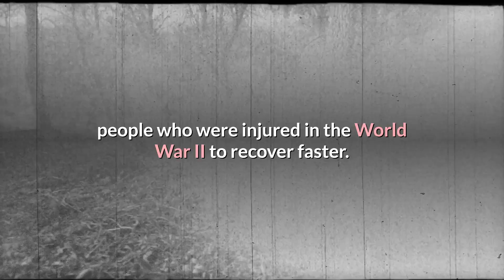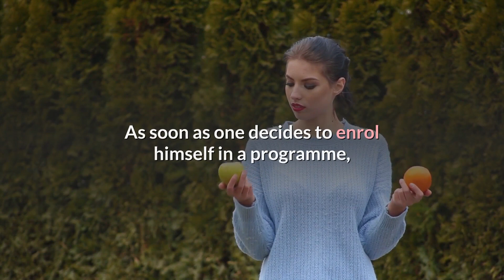What Beginners Should Know About Pilates Fitness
Pilates is a form of exercise that emphasizes the control of movement and breath to improve flexibility, strength, and balance. It was developed by Joseph Pilates in the early 20th century and originally used to rehabilitate injured soldiers. Pilates is a low-impact exercise that focuses on developing core strength and stability, which helps to improve posture and prevent injury. Pilates exercises are typically performed on a mat or on specialized equipment, such as the reformer or the Cadillac. Pilates classes can vary in intensity, with some being more physically demanding than others. It is often used as a complementary exercise program for other sports, dance and fitness disciplines, as well as for rehabilitation and physical therapy.

If you are interested to find out more, you can